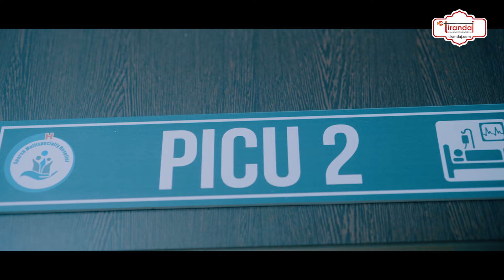10 जून के बाद पहली बार बलौदा बाज़ार पहुंचे CM विष्णु देव साय | CM Vishnu Dev Sai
बलौदाबाजार में शुक्रवार को सीएम विष्णु देव साय ने 60 करोड़ 20 लाख रुपए के कामों का भूमिपूजन और लोकार्पण किया। इस मौके पर उन्होंने प्रधानमंत्री आवास योजना ग्रामीण के तहत 2100 आवासों को स्वीकृति और 51 हितग्राहियों को मकानों की चाबी सौंपी।
On Friday, CM Vishnu Dev Sai performed Bhoomi Pujan and inauguration of works worth Rs 60 crore 20 lakh in Balodabazar. On this occasion, he approved 2100 houses under Pradhan Mantri Awas Yojana Gramin and handed over the keys of houses to 51 beneficiaries.